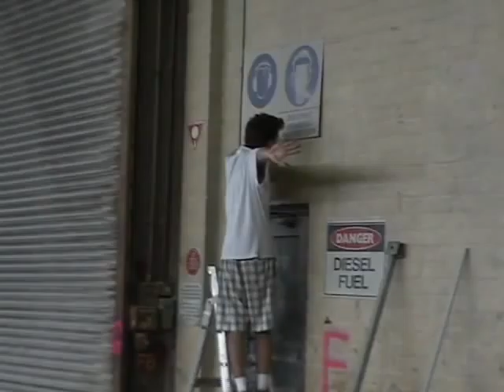New Project - Fun With Peter (behind the scenes/making of)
Fun With Peter was a hidden featurette on the NP promo DVD but its too good to keep hidden! Peter Sved is the "genius" who did the 3D CG for 3 of our videos and has since gone onto to do awesome CG work in the big league.